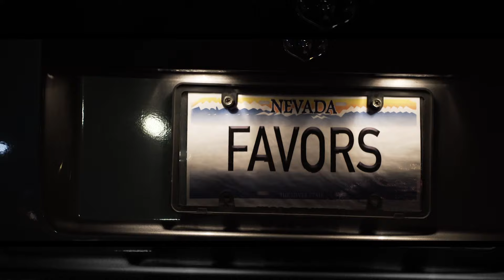The-Sys - Favors (Video Trailer)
** All characters/props appearing in this work are fictitious. Any resemblance to real persons, living or dead, is purely coincidental.**

The-Sys - FAVORS (Official Trailer)
Stream or Download "The Process Ep. I: Opening Statements"

FAVORS - WRITTEN AND PERFORMED BY:
KEVIN GRAVES ( THE-SYS )

FAVORS - PRODUCED/MIXED BY:
BOSIE T. “THURSTY”

FILMED BY:
CARLOS TORRES

DIRECTED BY:
SHOMAN WASHINGTON